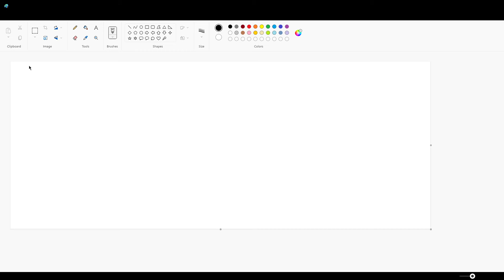how fps boosters in gmod work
i dont have photoshop :(